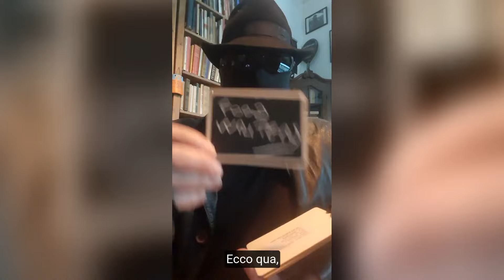Cronache Gastronomiche | Ostriche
Cronache Gastronomiche | Ostriche (Corriere Tv).  Guarda il video su Corriere